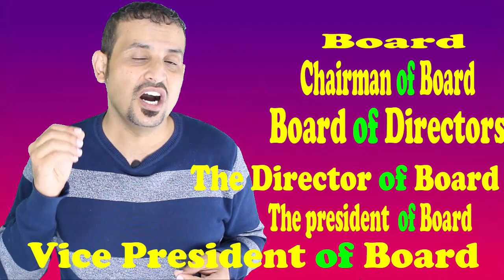Business Words -phrases -idioms كلمات-عبارات -مصطلحات تجارية-الحلقة 2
Business Worكلمات /عبارات /مصطلحات سياسة / الحلقة الاولى /Politics Terms /Phrases /words
 Politics سياسة / العربية - كلمات إنجليزية / Arabic - English Words الإنجليزية
مفردات السياسة في اللغة الانجليزية
Vocabulary: Talking about POLITICS in Englishds -phrases -idioms كلمات-عبارات -مصطلحات  تجارية-الحلقة 1